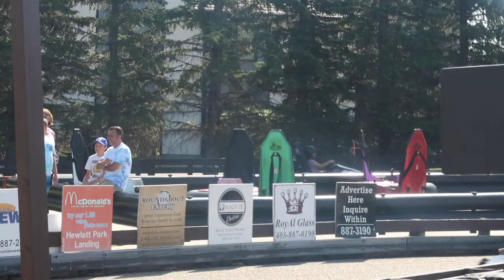August Vlog// Family fun time @SylvianLake//Golfing //Go Karting// Blessings Lifestyle